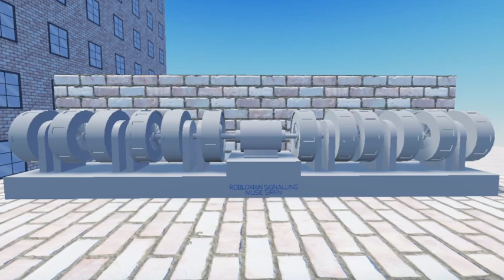imahama prefecture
music sirens, federal signal sirens, RSCO sirens & lore